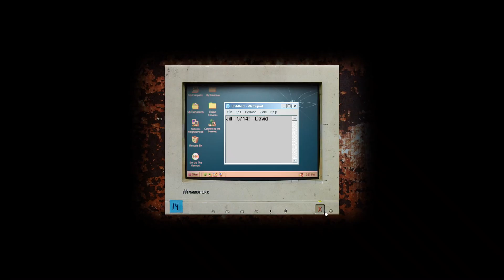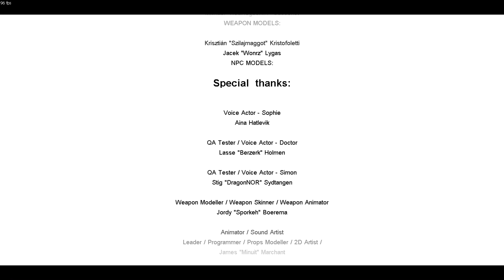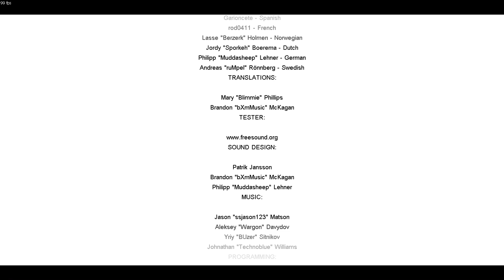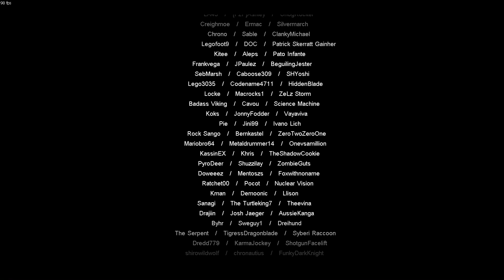[Obsolete]Cry of Fear Speedrun - Any%(No Unlocks)1:6:17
(Time is : in-game timer)
Mode - New game
60FPS ,1920x1080